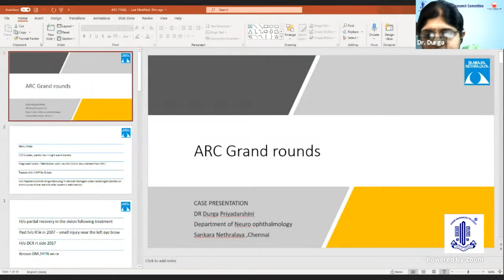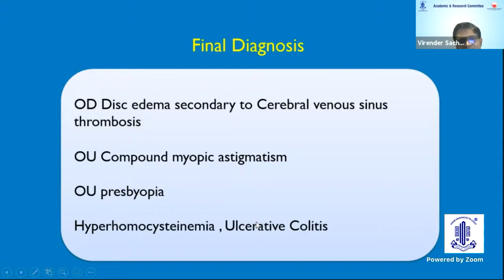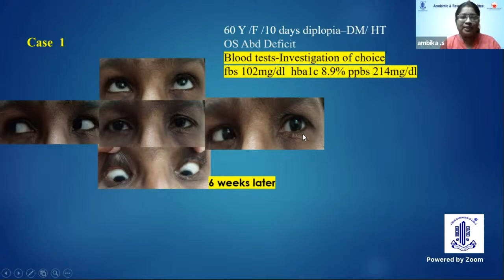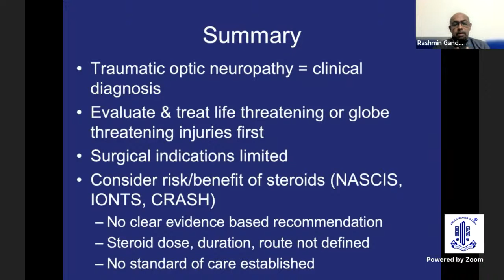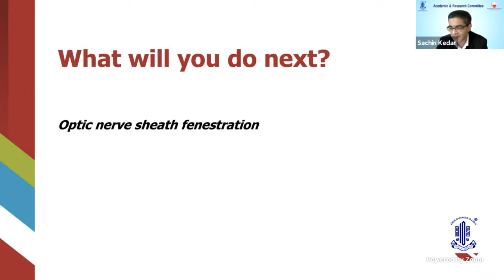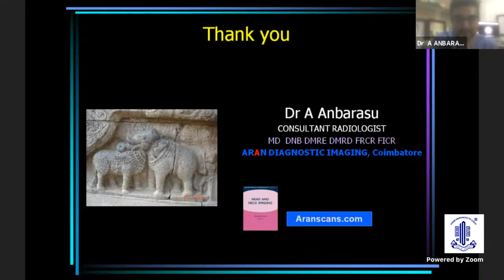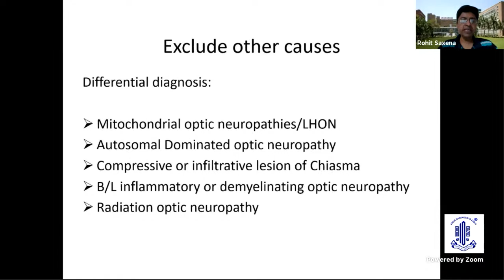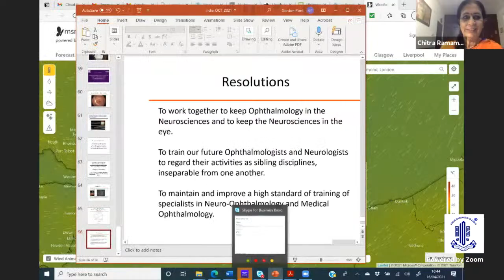UPDATE SERIES ON NEURO OPHTHALMOLOGY